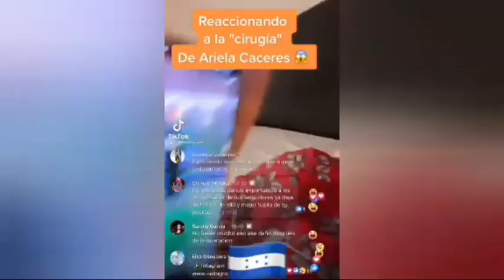Elsa: Es que no lo puedo creer 😱